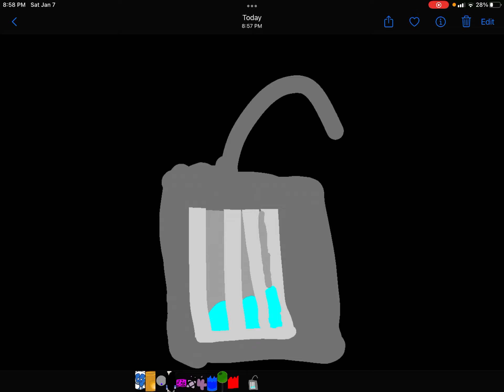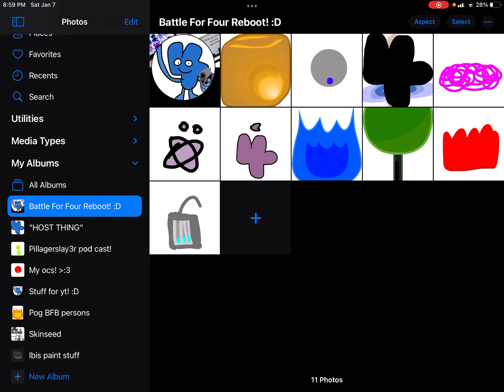Battle for Four reboot: Episdoe two : pizza time